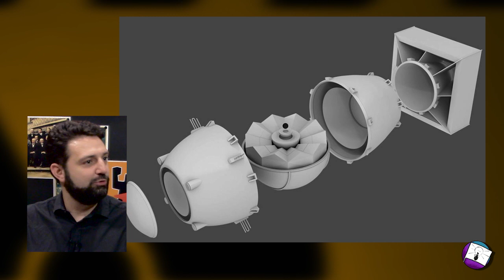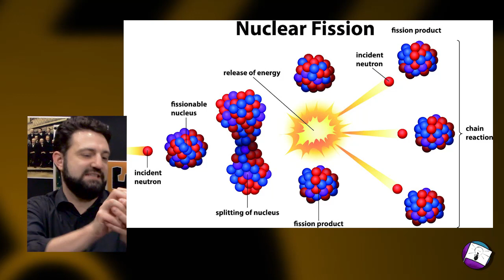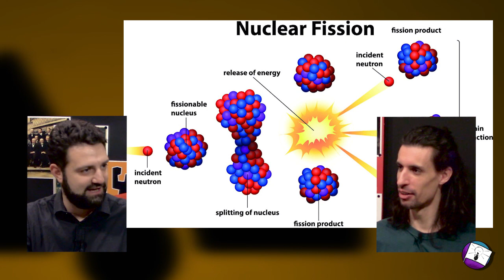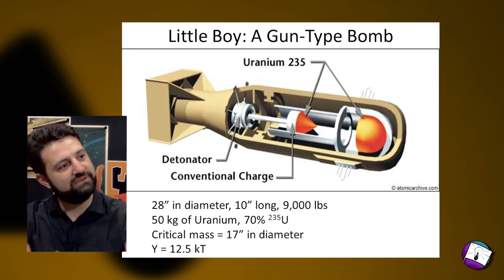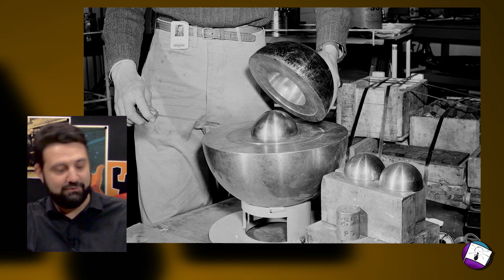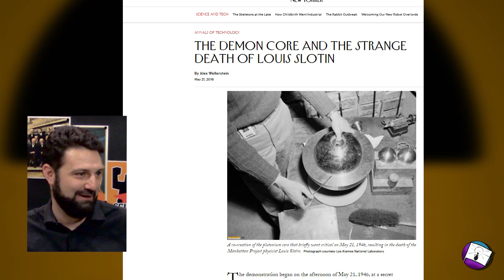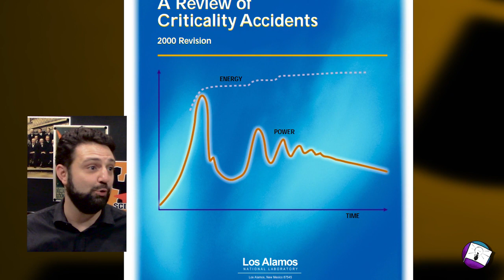L'atomica che nessuno conosce : Demon Core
Della terza bomba nucleare pianificata dagli americani rimane solo il cuore, Rufus, che diventa oggetto di esperimenti estremamente rischiosi. In un gioco a chi fa la stupidata peggiore, Rufus mieterà vittime anche in tempo di pace.